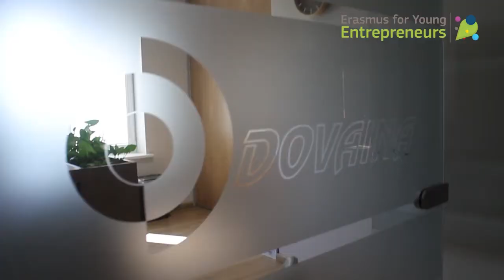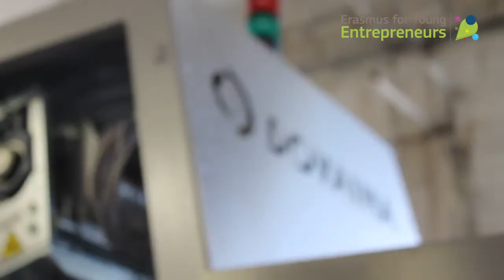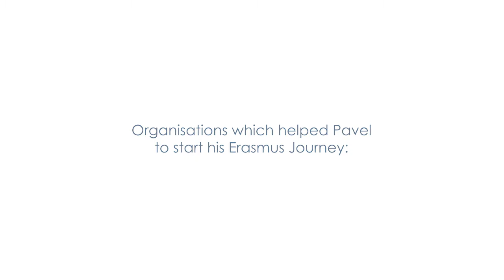Erasmus for Young Entrepreneurs | Pavel Petrash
Create your own success story - apply to the Erasmus for Young Entrepreneurs programme NOW

Erasmus for Young Entrepreneurs is a cross-border exchange programme which gives new or aspiring entrepreneurs the chance to learn from experienced entrepreneurs running small businesses in other Participating Countries.

The exchange of experience takes place during a stay with the experienced entrepreneur, which helps the new entrepreneur acquire the skills needed to run a small firm. The host benefits from fresh perspectives on his/her business and gets the opportunities to cooperate with foreign partners or learn about new markets.